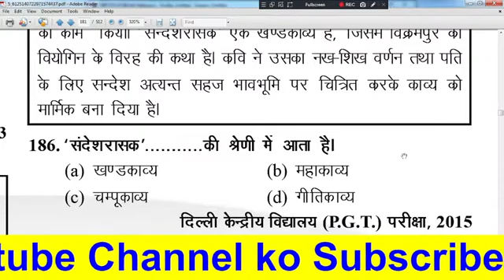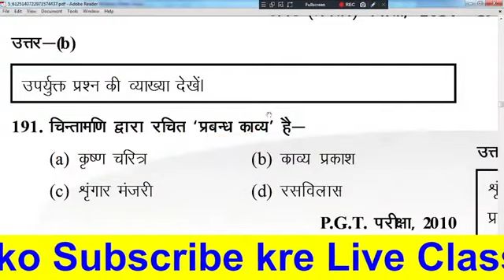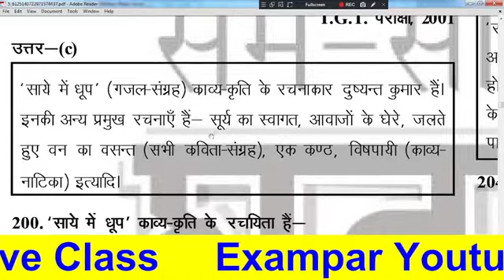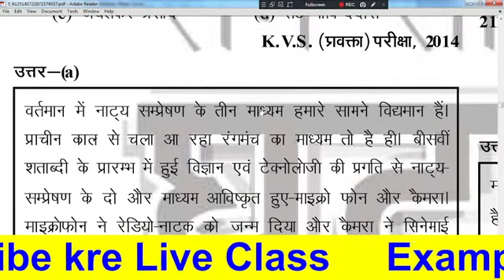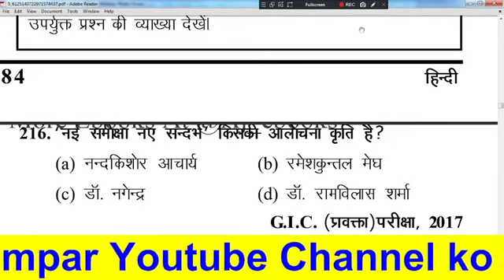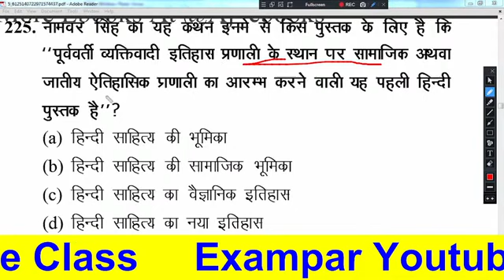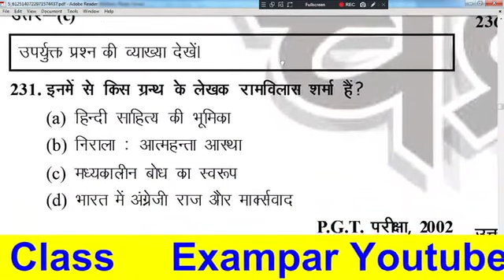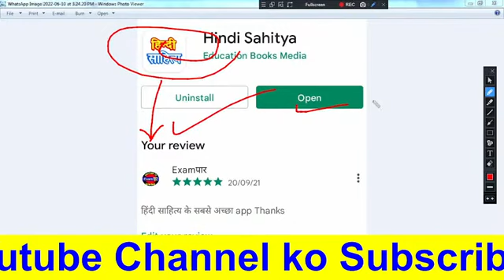TGT PGT#HINDI LIVE TEST हिंदी साहित्य HINDI SAHITYA hindisahityakaitihas 1st 2ndgrade#mptet varg1